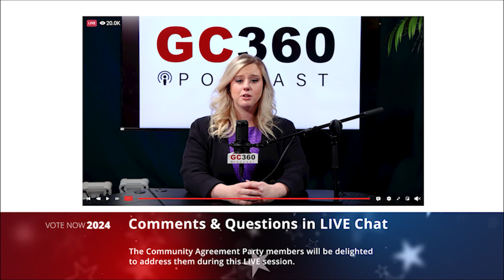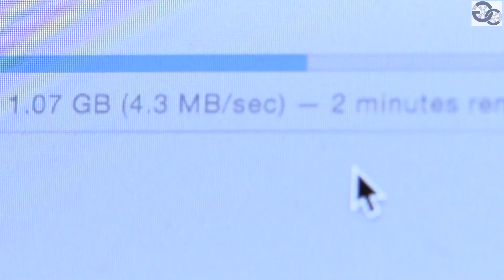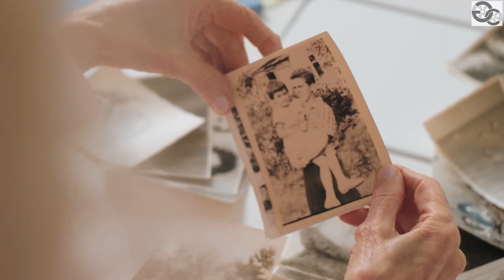Building Tomorrow Together: A Dialogue with Garden City's Trustee Candidates for 2024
GC360Podcast Season 5 Episode 7
Apply to be on the GC360Podcast:
Description:
Dive into the heart of Garden City in our latest "GC360 podcast" episode, where our host katherine O'Connell brings a special townhall discussion to the forefront. With the 2024 Board of Trustees election on the horizon, get to know the candidates of the Community Agreement Party—Judy Courtney, Jessica Tai, Bruce Torino, and Vinny Muldoon. Each shares their unique vision, background, and the changes they plan to bring to our beloved village. From ensuring safe, vibrant communities to fostering a sense of unity and tackling significant issues like water safety and downtown revitalization, this episode is a must-listen for every Garden City resident who believes in the future of our community. Tune in, get informed, and prepare to make your voice heard in the upcoming March 19, elections.
Four Quotes from the Community Agreement Party Candidates:
Bruce Torino: "I am only a custodian for the future. If I don't take care of the village now, where will it be in the future? Vinny's family, Judy's family, Jessica's family... I'm doing it for them."
Jessica Tai: "We want to foster a really safe and clean and prosperous community for everyone... Ultimately, it's the residents who make the final decision."
Judy Courtney: "I have a really strong philosophy that says if you don't like something, you have to do something about it. You can't complain without helping to make it better. And I like to think the work that I have done has really spoken to that philosophy, and that's what I'll continue to do as a trustee."
Vinny Muldoon: "The reason I'm running for Trustee is to give back. This town has been extremely good to me and my family... It's time for me to use my strengths as a leader who knows the community, and loves to do charity work."